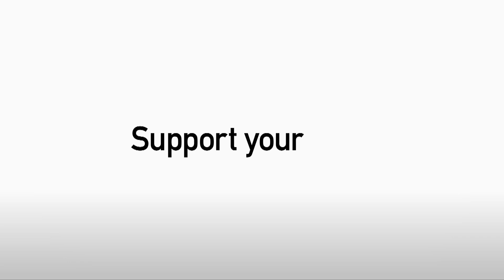Jose Semedo welcomes Jeremy Helan to Portugal!